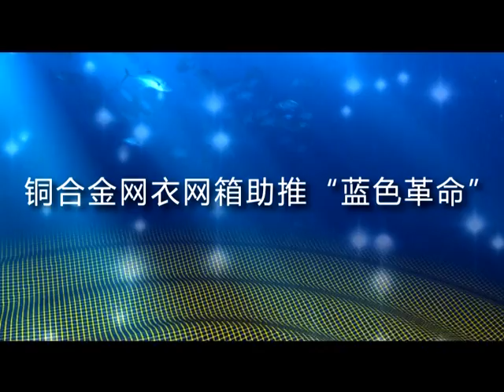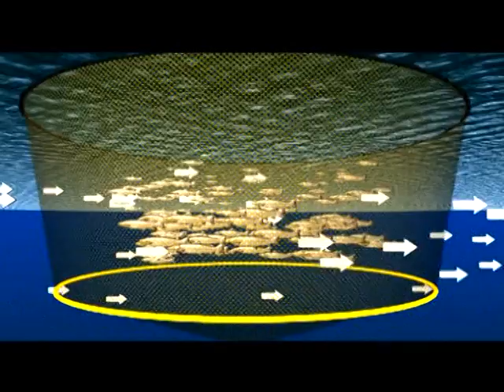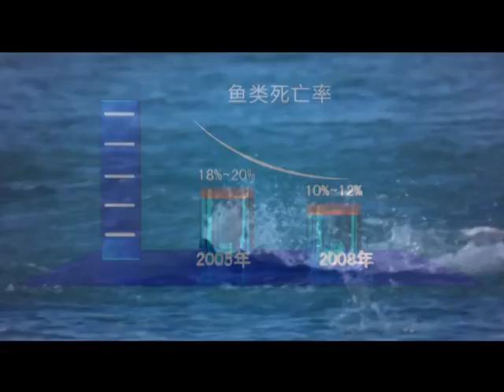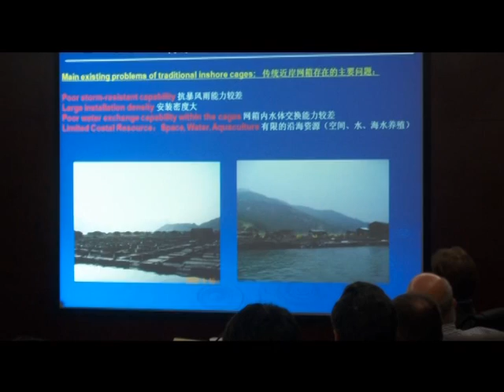銅箱網, 銅箱網養殖, Copper Cage Aquaculture